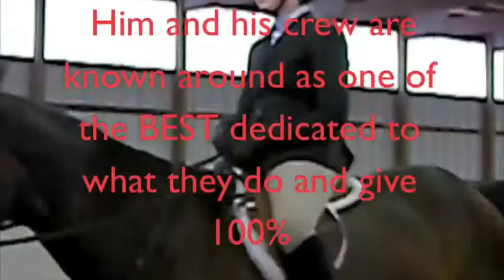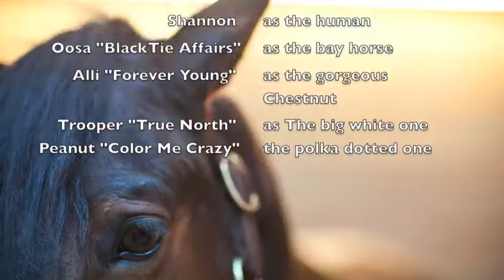Talent show project Young actors camp 2009 =]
ok so this video i made of me and my horses umm ohh YOUTUBE I DO NOT OWN THIS SONG the song is called "Remember The Name" by fort minor the own the song NOT ME
didjagetthat?
sooo yeah =] but all the videos and pictures are mine =]
in thought it was cool and i made it just for fun hope you like it =]